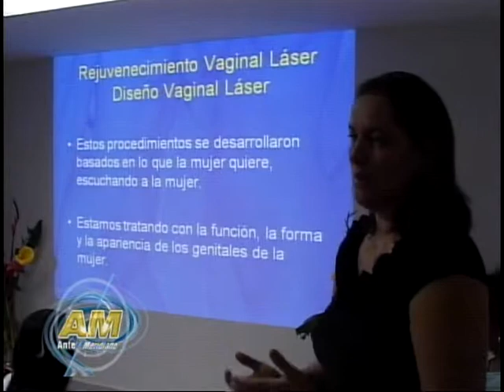SEXUALIDAD PLENA AM 2